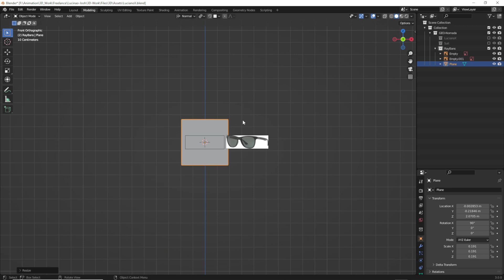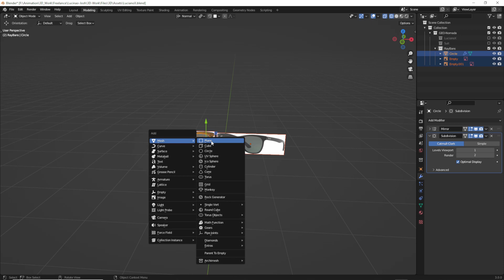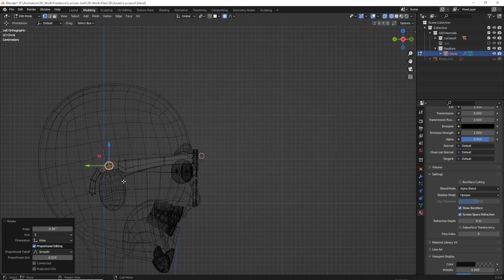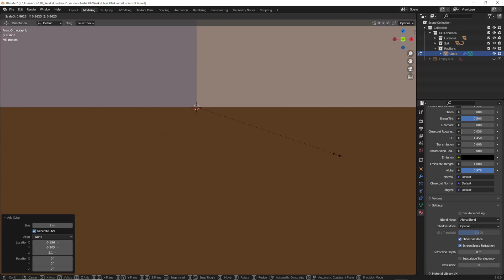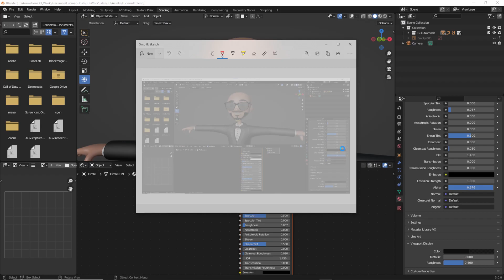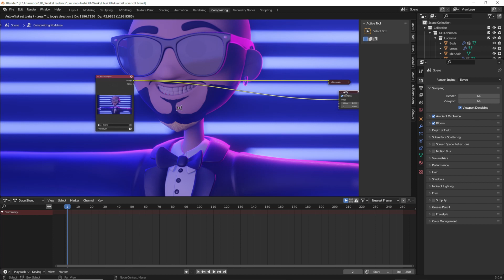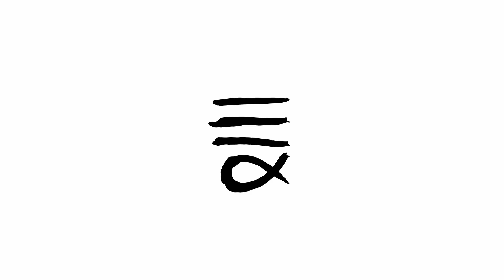Blender: Ray-bans 3D prop model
Today's time lapse video show cases the modeling and shading process for a pair of Ray Bans style shades for a character I modeling that was animated for a music video.
You'll see the modeling process which was fairly straight forward and the shading which was even simpler and some lighting for a quick render.